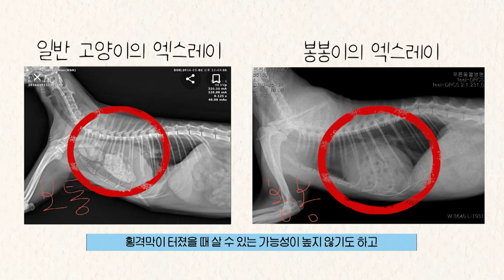[가족의탄생] EP.03 고양이를 부탁해